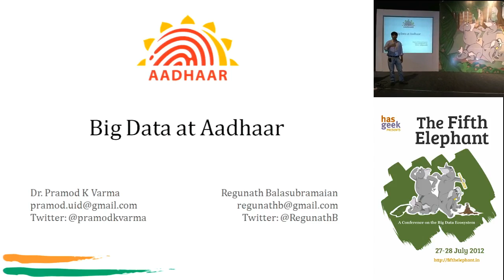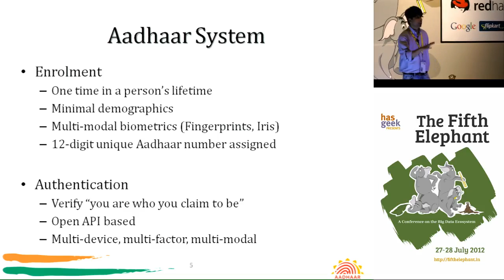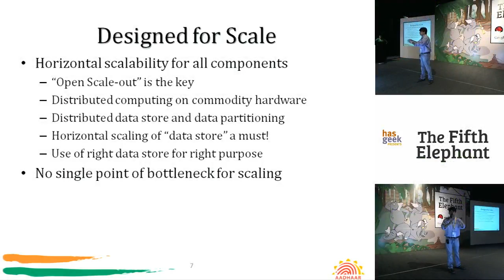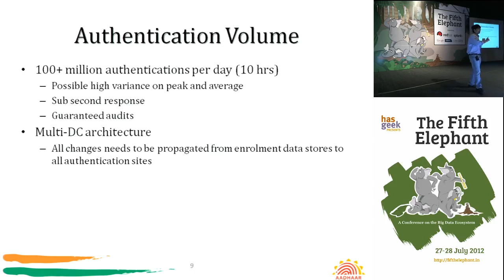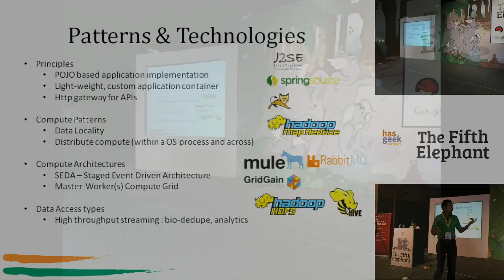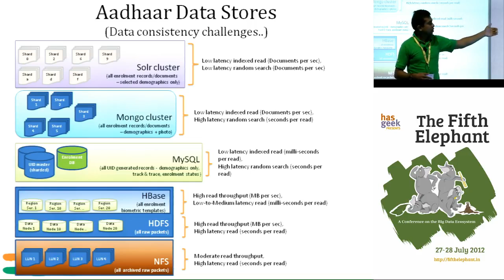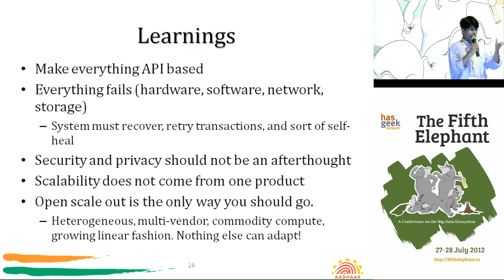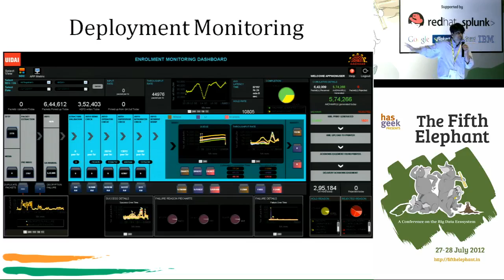Dr. Pramod Varma and Regunath Balasubramanian - Big Data at Aadhaar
Dr. Pramod Varma and Regunath Balasubramanian from the Aadhaar project describe the technical architecture of the world's largest biometric identity project at The Fifth Elephant 2012.

The Fifth Elephant is a conference on the big data ecosystem by HasGeek.